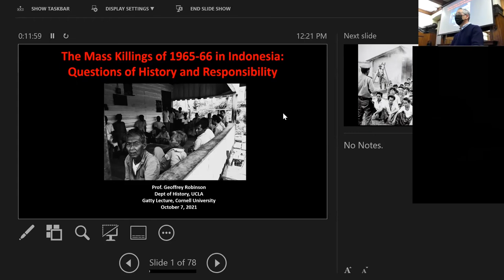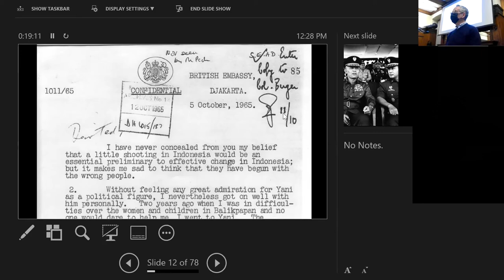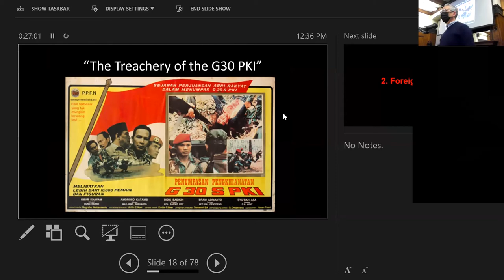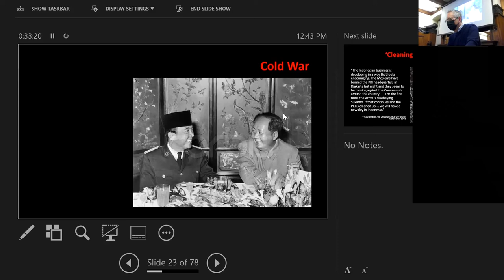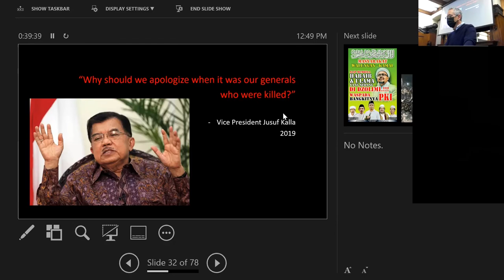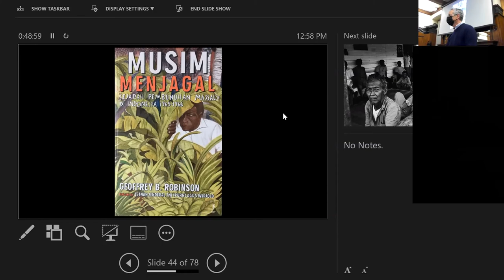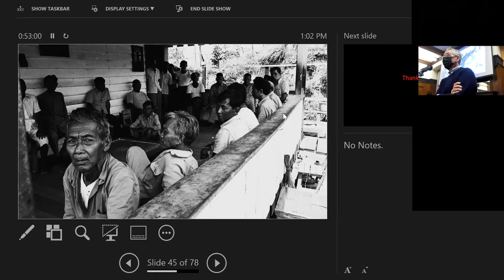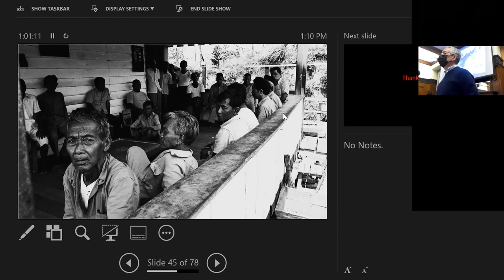The Mass Killings of 1965-66 in Indonesia: Problems of History and Responsibility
A Gatty Lecture by Geoffrey Robinson, Professor, Department of History, University of California, Los Angeles

Held in a hybrid form at the Kahin Center and broadcast on Zoom on October 7, 2021 at 12:15pm EDT, as a part of the Southeast Asia Program's weekly Ronald and Janette Gatty Lecture Series.

Geoffrey Robinson is a Professor of History at UCLA, where he teaches and writes about political violence, genocide, and human rights, especially in Southeast Asia. His major works include: The Dark Side of Paradise: Political Violence in Bali; East Timor 1999: Crimes against Humanity; If You Leave Us Here, We Will Die: How Genocide Was Stopped in East Timor; and The Killing Season: A History of the Indonesian Massacres, 1965-66.Robinson earned his BA at McGill University and his PhD at Cornell, where he was a student of Benedict Anderson and George Kahin. Before coming to UCLA in 1997, he worked for six years at Amnesty International’s Research Department in London, and in 1999 he served as a Political Affairs Officer with the United Nations in East Timor. His current projects include a co-authored visual history of the mass violence of 1965-66 in Indonesia; and a study of the “Swedish Connection” to those events.

Listen to Geoffrey Robinson's interview on the Gatty Lecture Rewind podcast

For more information on future Gatty Lectures and to register, please